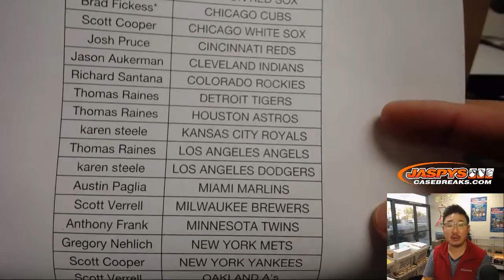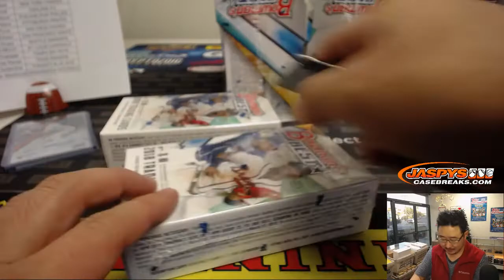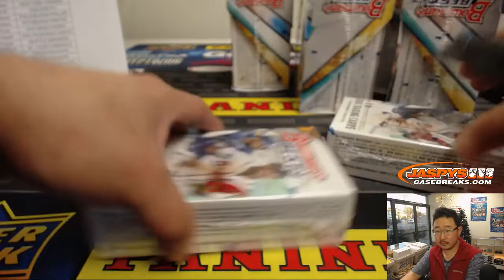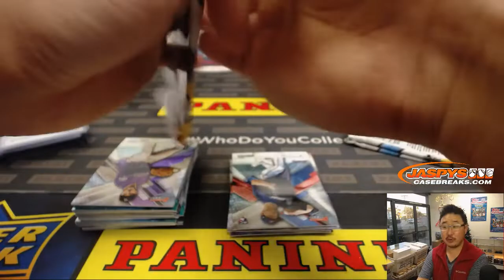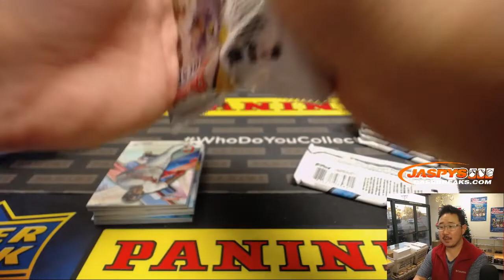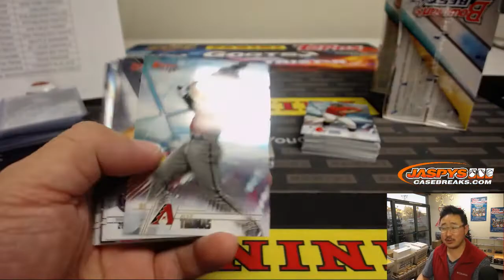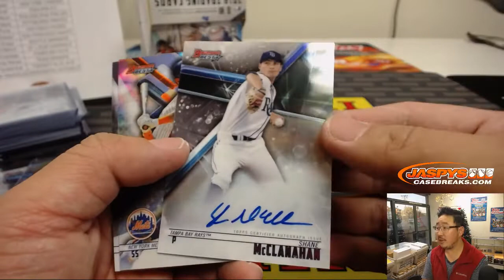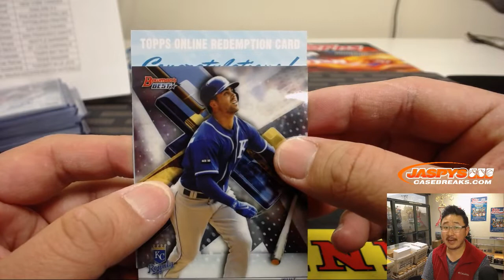Th, 01/03/19 || 8Box PYT #13 || 2018 Bowman's BEST Baseball (MLB)